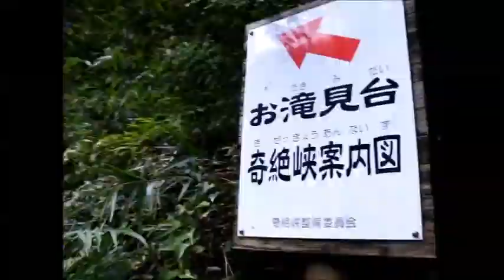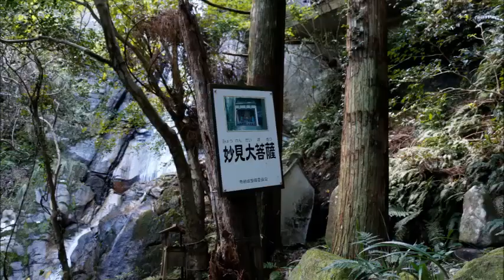奇絶峡 きぜっきょう 【 Travel Japan うろうろ和歌山 】 和歌山県 田辺市 きぜっきょう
田辺ICから龍神、高野龍神スカイラインへ向かう道、虎ケ峰の手前に奇絶峡があります。赤い橋の前のPへ停めて、橋を渡って、滝の右を上って頭の上に落ちてきたらこわい大きい石を見てきてください。（10分あれば）　車へ戻って、50Mほど先の休憩所のPへ停めて　少し川の方へ降りて水の綺麗さもご覧ください。（10分もあれば）、合計20分*(^o^)/*
噂では、滝の上100Mのところに磨崖仏があるそうです。